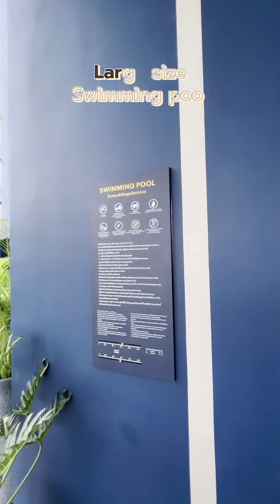รีวิวคอนโด NIA By Sansiri คอนโดที่ตอบโจทย์คนชอบเดินทาง